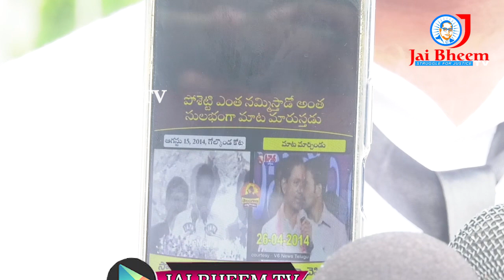దళిత బంధు పై కెసిఆర్ అసలు బాగోతం బయట పెట్టిన ...| OU JAC || JAI BHEEM TV INDIA